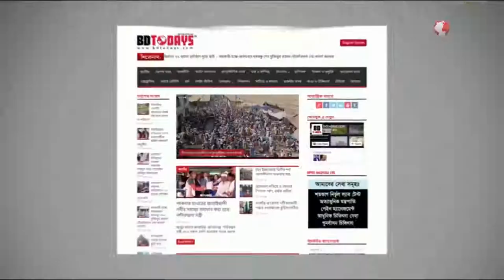প্রধানমন্ত্রী শেখ হাসিনা প্রদত্ত পানির ট্যাংকি বিতরণ || Distribution of water tanks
বাগেরহাটের মোরেলগঞ্জে বুধবার দুপুরে উপকূলীয় এলাকায় খাবার পানির সংরক্ষনের জন্য প্রধানমন্ত্রী শেখ হাসিনা প্রদত্ত বিনা মূল্যে পানির ট্যাংক বিতরণ করা হয়েছে।